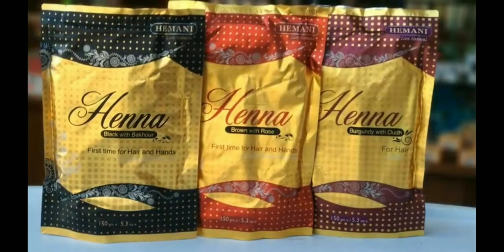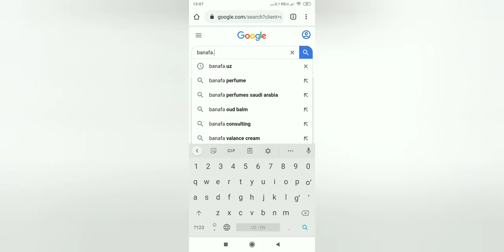Hemani pokiston tabiiy vositalari